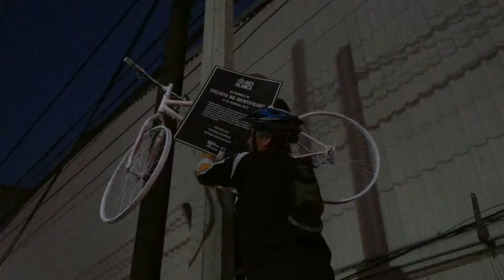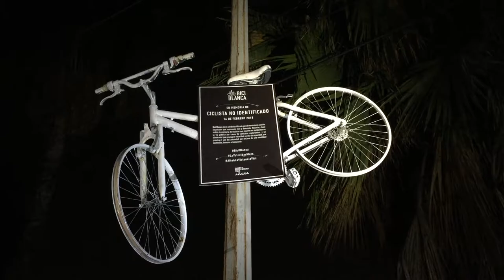Rodada e instalación de dos bicicletas blancas en memoria de ciclistas no identificados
Ninguna pérdida de vida es aceptable. Y sin embargo, nos hemos acostumbrado tanto que no consideramos una crisis de salud pública el hecho de que Nuevo León es la entidad federativa líder en siniestros viales a nivel nacional, el 21%, casi el doble del segundo lugar, Jalisco, con un 13%. En el 2014, según CONAPRA, se registraron 81 mil 447 siniestros viales, que dejaron a 11 mil 877 personas lesionadas, 111 de ellas en estado grave, y quitaron la vida a 607 personas (la gran mayoría peatones).

De 1997 a 2016 han muerto 172 ciclistas en siniestros viales en el Área Metropolitana de Monterrey (según datos del INEGI). En el 2017 registramos, a través de las notas de medios, la muerte de 5 ciclistas, 3 en Apodaca y 2 en Monterrey.

Sólo en lo que va de 2018 hemos registrado la muerte de 4 ciclistas: Antonio Flores Hernández, de 57 años, murió el 2 de enero tras ser atropellado cuando se transportaba en su triciclo de carga, en Apodaca. El 23 de enero un ciclista que estaba de pie recolectando latas en la orilla de la carretera Monterrey-Monclova, en el municipio de El Carmen, fue embestido mortalmente por un automovilista que huyó. El 16 de febrero una persona que se transportaba en bicicleta fue atropellado en la colonia Hacienda de Santa Fe, Apodaca; el conductor fue detenido. Y el 17 de febrero un ciclista perdió la vida tras ser atropellado al circular en Av. Fleteros; el presunto responsable huyó. ¡Esto es inaceptable!

Por esa razón, el domingo 25 de febrero colocamos dos bicicletas blancas* en los sitios donde fueron atropellados y perdieron la vida dos ciclistas (Col. Hacienda de Santa Fe, Apodaca, y Col. Chepevera, Monterrey). Necesitamos exigir a los gobiernos municipales y estatal acciones reales para aplicar una estrategia de seguridad vial integral metropolitana que tome medidas de prevención -a corto, mediano y largo plazo- a fin de llevar a cero el número de muertes por siniestros viales. Tomemos conciencia de la gravedad de esta crisis y actuemos para hacer de la ciudad caníbal una ciudad más humana.

*La bicicleta blanca es un símbolo utilizado por el movimiento ciclista organizado que representa luto y denuncia / + info

🎵 Wonder Cycle, by Chris Zabriskie. En freemusicarchive.org